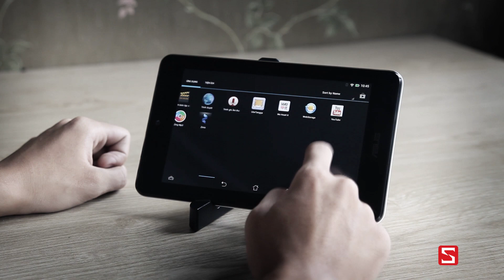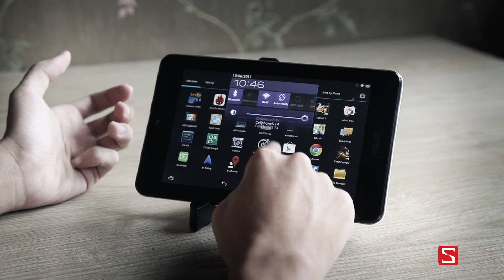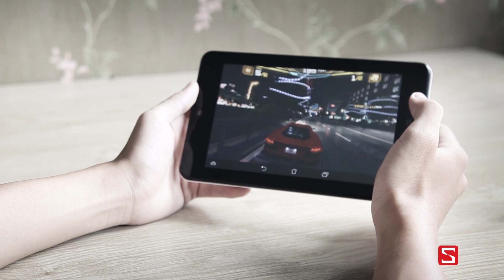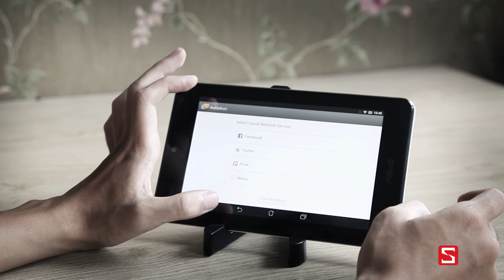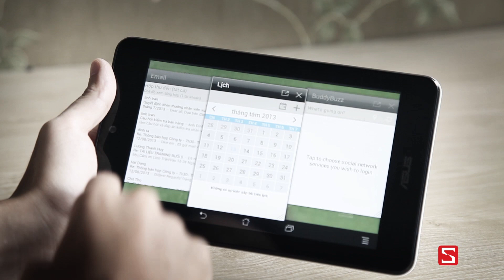Schannel - Thử khả năng chơi games, xem film trên Memo Pad HD 7 - CellphoneS